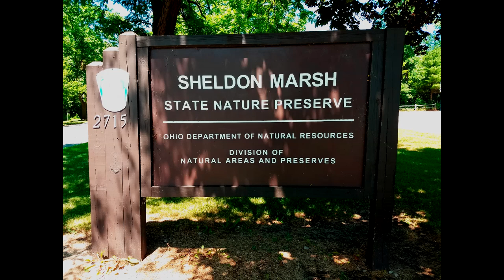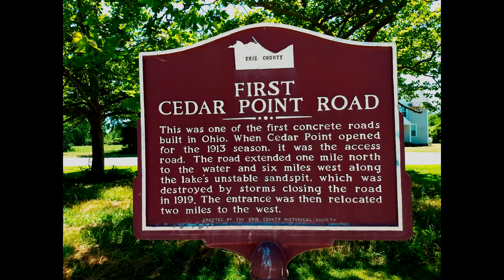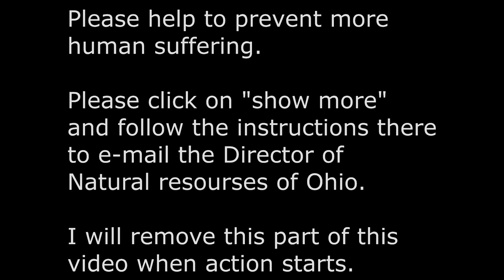Danger at Sheldon Marsh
Sheldon Marsh in northern Ohio is a beautiful nature preserve, but there is a hidden danger. It is right out in the open if you know what to look for. Watch this video to find out what it is.

I visited Sheldon Marsh today (July 17 2018) and found work was in progress to mow the poison ivy along the main walkways so I have removed the link to the director of ohio natural resources. Thanks to all who contacted the director. It looks like your actions have been successful. There is still plenty of poison ivy there but at least some work is being done. I will monitor the situation and ask for action again if necessary.

Leaves of three - - let it be

Here are links to my other Videos. Please share with others.

Making an Intaglio Print Part 2
Making an Intaglio Print Part 1